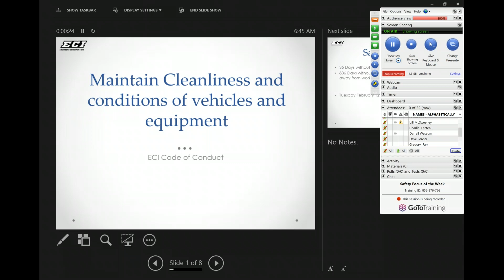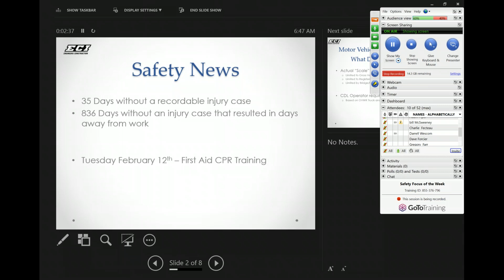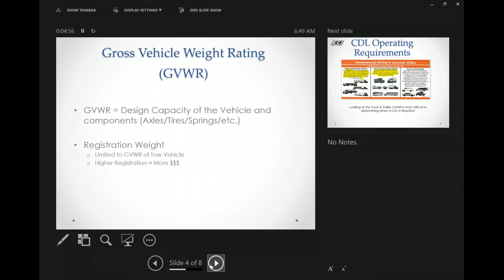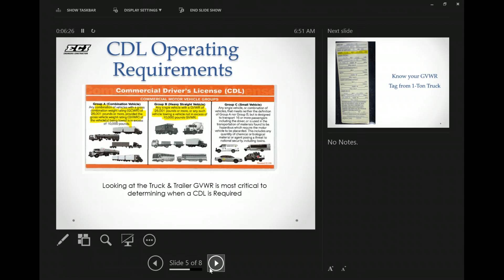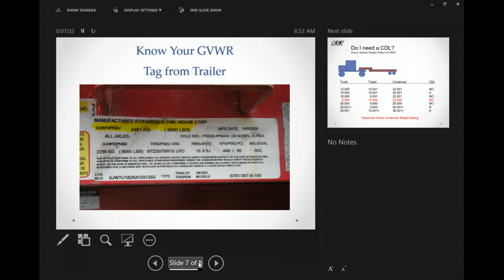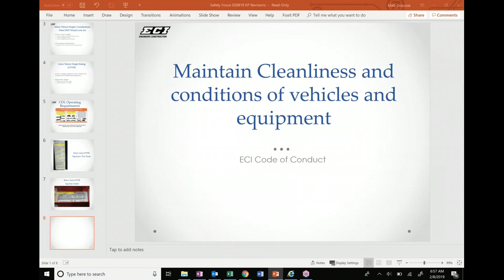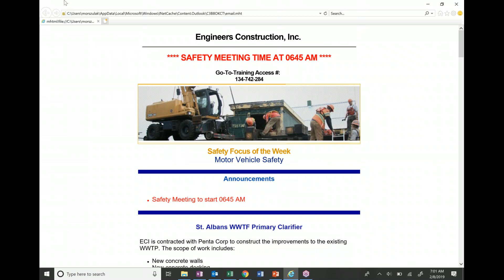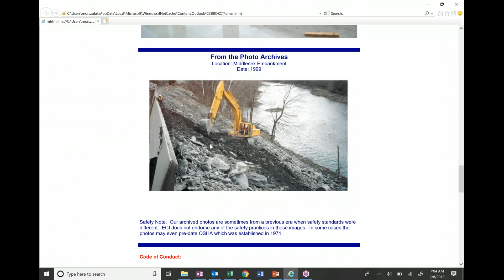2019 02 08 06 44 Safety Focus of the Week